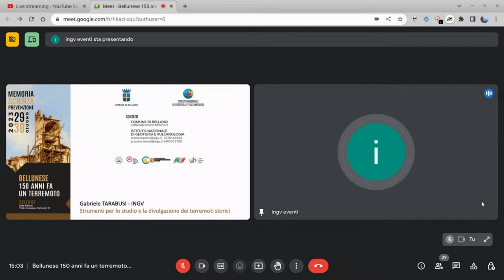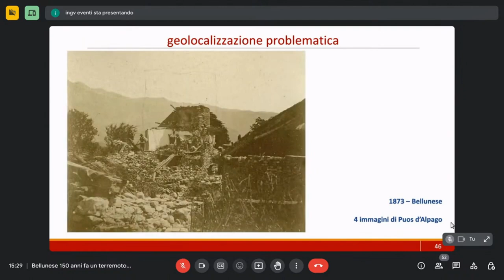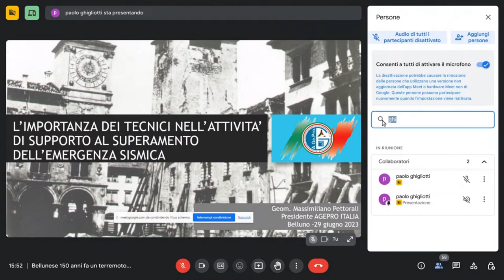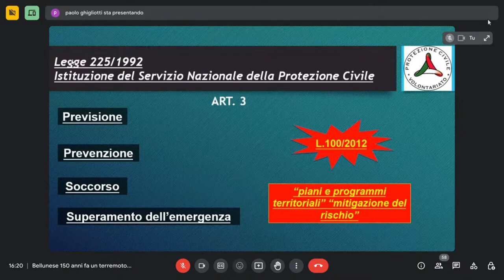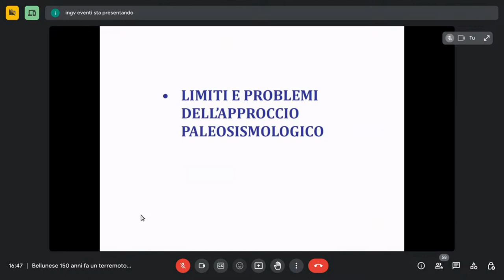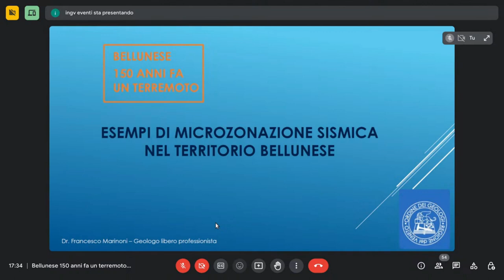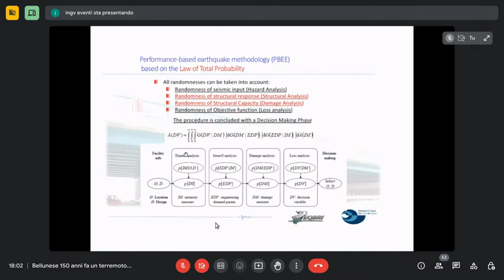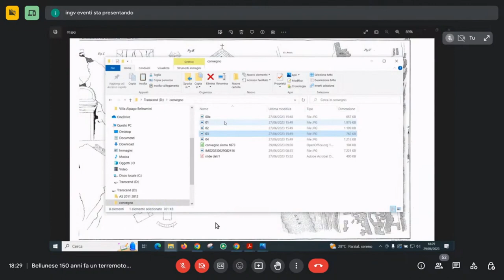BELLUNESE: 150 anni fa un terremoto ... 29 giugno pomeriggio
Il Comune di Belluno e l’Istituto Nazionale di Geofisica e Vulcanologia, con la partecipazione degli ordini professionali, promuovono due giornate di convegno, il 29 giugno 2023 per i professionisti
e il 30 giugno per la cittadinanza.

Gli eventi prendono spunto dalla memoria dei terremoti che storicamente hanno interessato
il territorio bellunese: in parti colare quello del 29 giugno 1873, di cui ricorre il 150° anniversario, che causò distruzioni e danni riconducibili al IX-X grado della Scala Mercalli – Càncani – Sieberg (MCS) e una magnitudo di 6.3 e quello del 18 ottobre 1936 che ebbe un’intensità epicentrale del IX MCS e una magnitudo di 6.2.

PROGRAMMA

15:00-19:00 RELAZIONI

Gabriele TARABUSI - INGV
Strumenti per lo studio e la divulgazione dei terremoti storici

Innocenzo MEGALI - Comitato Unitario delle Professioni
Rischio sismico: prevenzione e responsabilità

Maria Eliana POLI - Università di Udine
Analisi paleosismologiche al fronte della Catena Sudalpina orientale: esempi in Veneto e in Friuli

Francesco MARINONI - Ordine dei Geologi del Veneto
Esempi di microzonazione sismica nel territorio Bellunese

Pausa caffé

Oreste Salvatore BURSI e Gabriele ZANON - Università di Trento
Le conoscenze dell’Ingegnere e le sfide alla mitigazione del rischio

Carlo ERRANTI - Ordine degli Architetti, P.P.C. Belluno
La trasformazione di Belluno e del suo territorio a seguito del sisma del 1873

Massimiliano PETTORALI - Presidente Nazionale A.Ge.Pro.
L’importanza dei tecnici nell’attività di supporto al superamento del’emergenza sismica

Paolo GHIGLIOTTI - Consigliere Nazionale A.Ge.Pro.
Sisma 1873 - Evoluzione delle procedure e metodologie di intervento in contesti emergenziali sismici